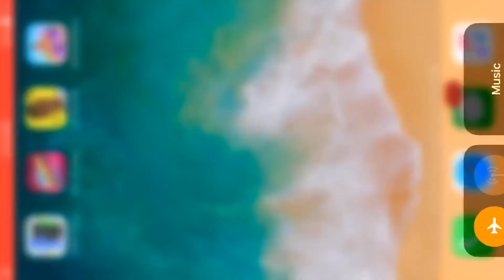Racemasters - Clash of Cars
Top Trending Game Source Codes – Nimmi Developers
Nimmi Developers - Top No 1 UnityGame Templates Offers

Brand new racing is here!

Collect cars in your hangar. Customize them with unique abilities and weapons. Dominate the race track!

The goal is to be the best racer in the league.